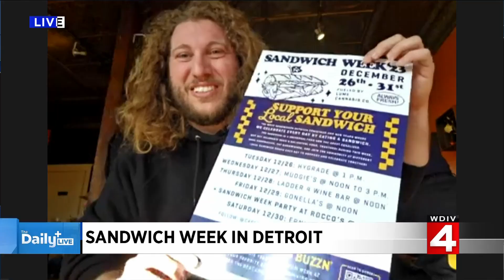Detroit Sandwich Week is just around the corner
The week between Christmas and New Years celebrates food in Detroit and supports local sandwich shops.